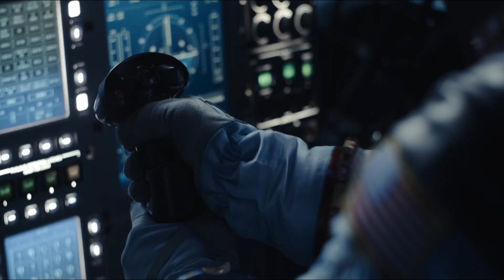Moonfall: Teaser 2 (2022)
Actors: Halle Berry, Patrick Wilson, John Bradley, Michael Peña, Charlie Plummer, Kelly Yu, Eme Ikwuakor, Carolina Bartczak, Donald Sutherland